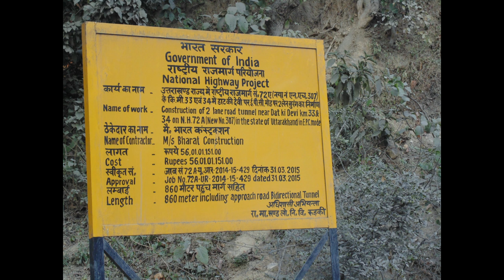Maa Daat Kali Mandir Upcoming Tunnel on Dehradun-Delhi Highway (Uttarakhand) | @Travel With Aman@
1. Uttarakhand PWD has started the tendering process for the construction of a new tunnel near Daat Kali Mandir. The new two-lane road tunnel would decongest the route which connects the state capital with Uttar Pradesh and is most used by vehicles coming to Dehradun from Delhi.

2. A 4-km-long cycle track from ISBT to Dat Kali temple in Dehradun has been proposed.

3. This project was to be undertaken by The construction company "Bharat Constructions".

4. The deadline for completing this project is Feb. 2018.

5. After this tunnel completion the pressure on the daat Kali mandir is less as compare to present traffic condition.